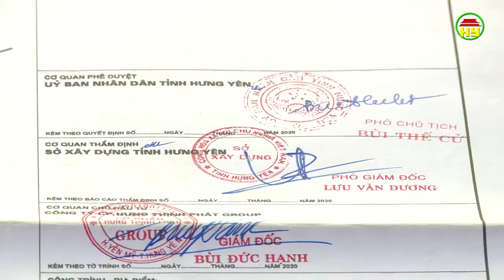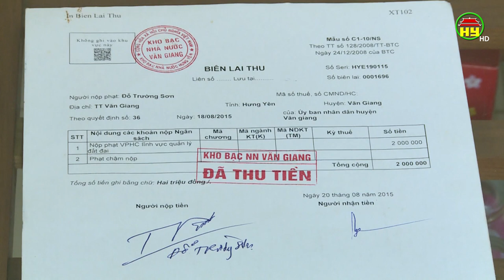Dự án Khu nhà ở Hưng Thịnh Phát chậm tiến độ do 3 hộ dân chưa đồng thuận GPMB